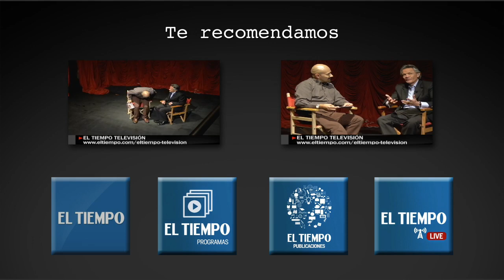La obra de Ramiro Osorio: Se casó en el escenario | El Tiempo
En esta cápsula de El Tiempo, Ramiro Osorio habla sobre su vida en México, Francia, Honduras y España.